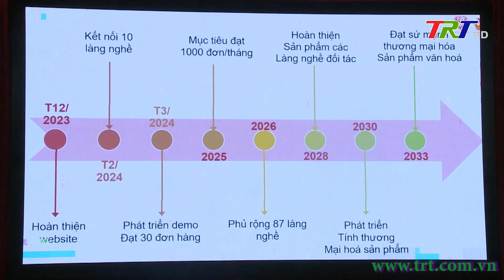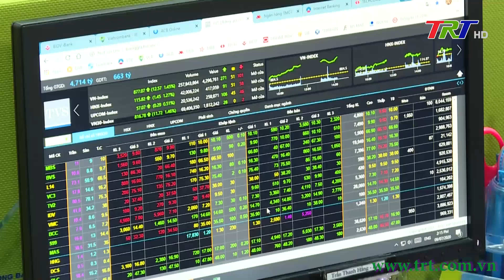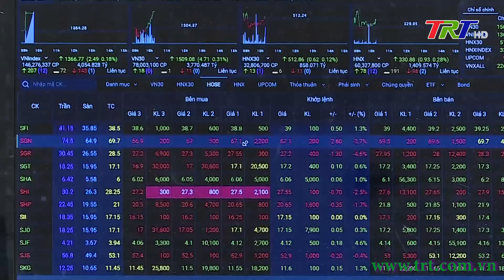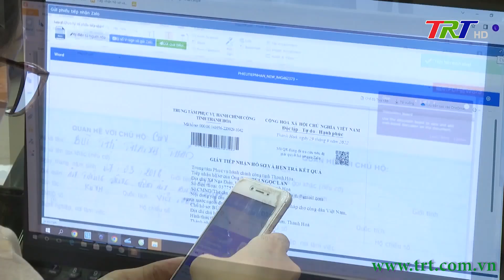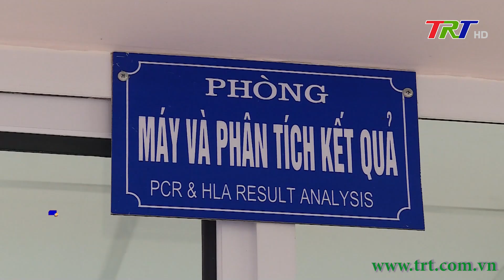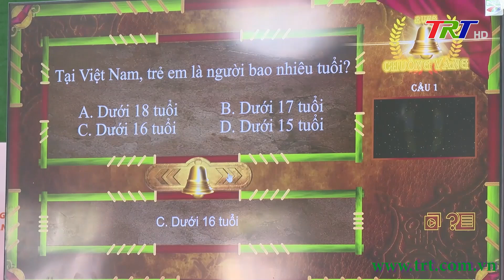Chương trình Thời sự - Tối 23/09/2023 (Thứ Bảy)